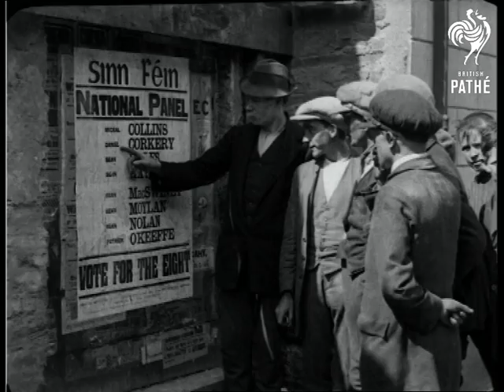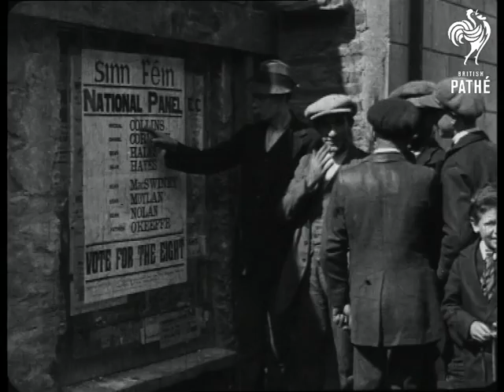Michael Collins (1922)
Michael Collins electioneering in County Cork, and Belfast Ireland (Eire).

Note: "Some of the material in this item are cuts. There is also some material that does not relate to the County Cork election."

M/S's of a smartly dressed Michael Collins speaking to to woman milking a cow at a country farm. L/S of of Collins talking to three flat capped men. One man sits on a large wooden barrel swigging from his tankard. L/S of men and two old woman dressed in black standing next to cart in the country, they appear to be having a good gossip!

L/S of woman and children standing next to sea wall, Collins walks into the picture and shakes and introduces himself. M/S of Collins talking to very old woman in black hooded gown, she smiles. Good M/S of Collins giving speech from platform. L/S of two men walking down twisty village street, one is carrying a very large scythe. An opened topped military vehicle disturbs the tranquility as it lurches up the road full of soldiers and leaves a cloud of dust behind it. (Auxiliary Police Cadets - nicknamed Auxies)

L/S of smoke and flames billowing from building. L/S of small children sleeping on the grass verges of a small country road. L/S's of man on ladder painting a mural on the side of a building (I think this footage is probably from Belfast). L/S of military soldiers on cart. L/S of a mural which shows a man on a horse with sword with the Union Flag (Union Jack) painted over the top.

L/S of Collins speaking to country folk. M/S of old man in shabby coat waving his hat. L/S of Collins standing in the ruins of his burnt out house. M/S shot of men looking at an election poster for Sinn Fein. M/S's of armoured vehicle followed by followed by a procession of people and soldiers, large crowds wave them on.

L/S's of people and children walking out of gateway away from large building, there is a brief appearance of Collins (it is probably a polling house on Election day. L/S's of Michael Collins giving speech on platform. L/S looking down on large crowd.

Intertitle reads: "Mr. Collins amidst the ruins of his burnt down homestead." M/S of Collins standing in the ruins of his house. M/S of Collins with older gentleman (possibly his dad ?). M/S of Collins shaking hands with people sitting in wooden cart. M/S of pub sign with the words "MARYANNE COLLINS - licensed to sell spirits..." (Michael Collins mother ?).

L/S of woman and children standing next to sea wall, Collins chats to them. Intertitle reads: "Polling at Collins first School." L/S's of people entering polling station. M/S of priest exiting. Various shots of Collins talking to people outside the polling station. M/S of Collins speaking to two old woman.
 FILM ID:270.31